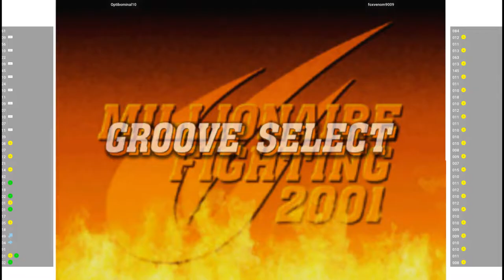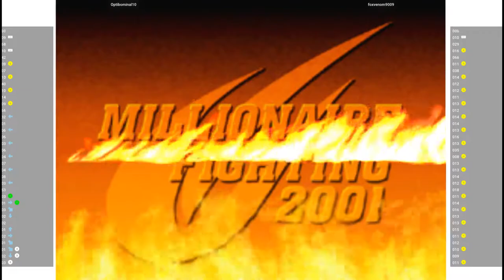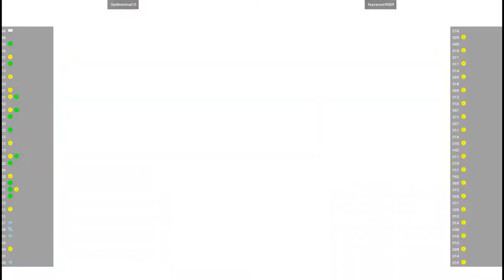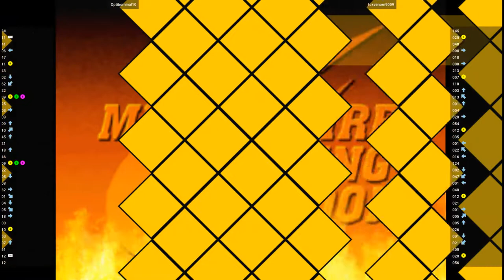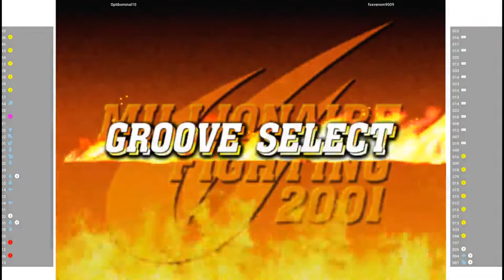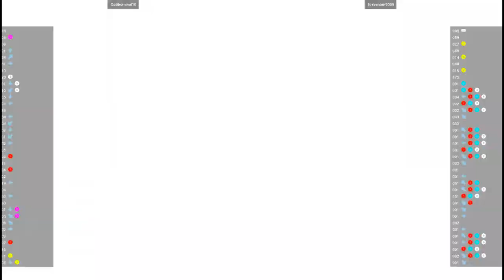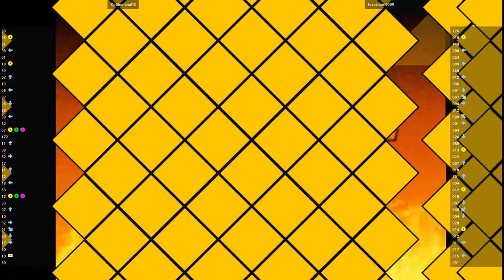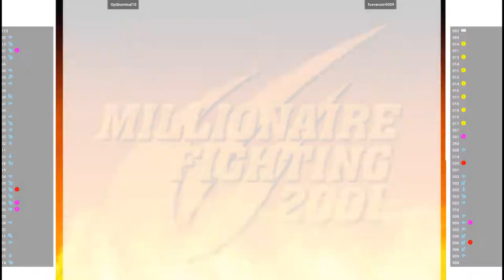CVS2 - Optibominal10 VS foxvenom9009